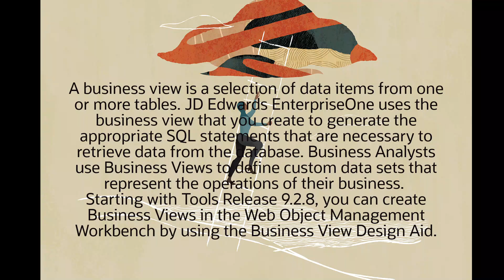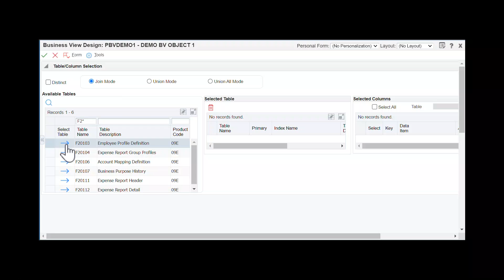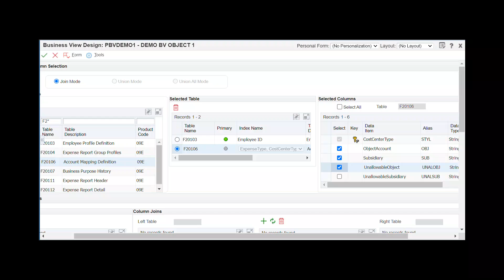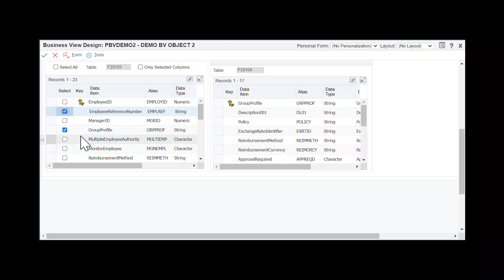Creating Business Views in Web Object Management Workbench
This tutorial shows you how to create Business Views using Business View Design Aid in the Web Object Management Workbench (Web OMW).